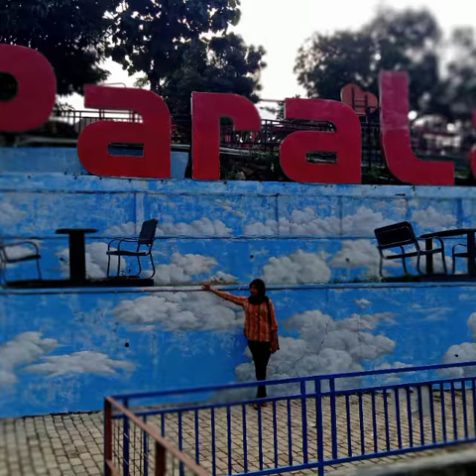Paralend Majalengka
Adiy Muha Paradiso